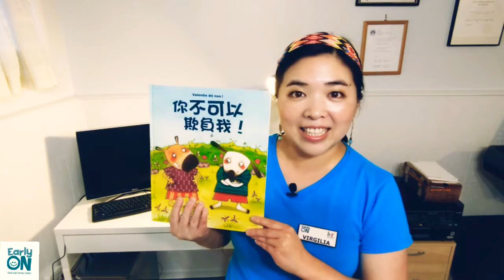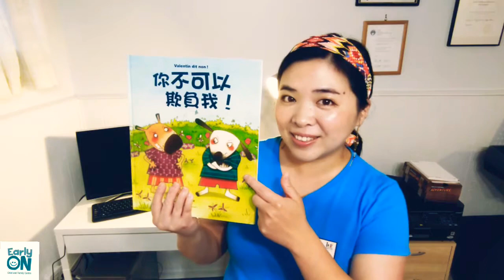Story in Mandarin: 你不可以欺負我 Stop Bullying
Watch and see how Andy overcame his fear and became brave to  stand up for himself and say "NO" to the bully.
讓我們一起來看看安迪是如何勝過自己的恐懼, ,勇敢地為自己發聲對霸凌者說不吧!

Facilitator: Virgilia

Title (English): Stop Bullying
Title (Chinese)" 你不可以欺負我
Author: Chantal van den Heuvel
Illustrator: Nancy Pierret
Translator: 胡洲賢
Publish Company: Mijade (Belgium)
Year: 2006